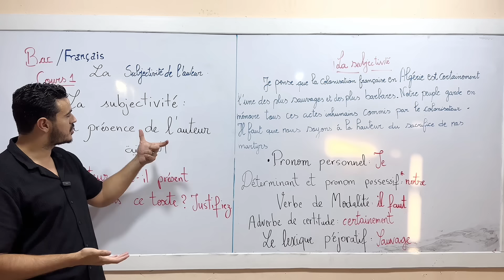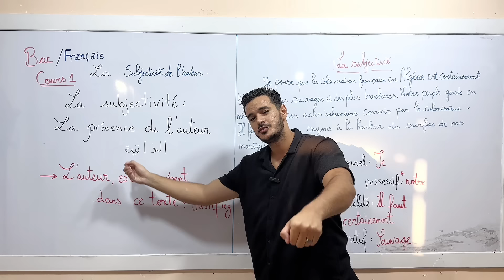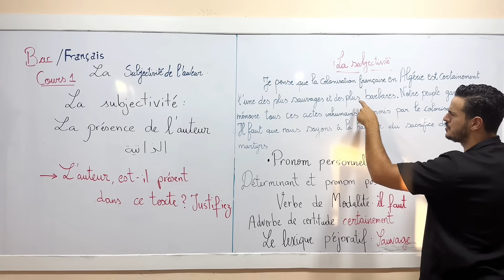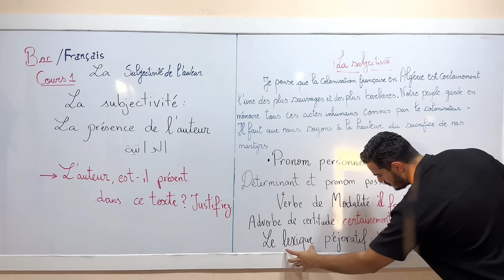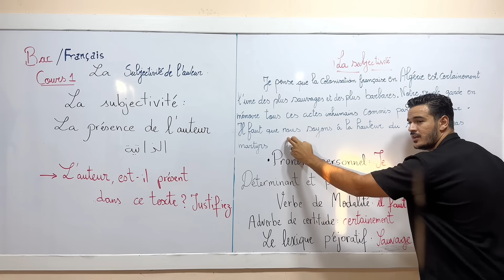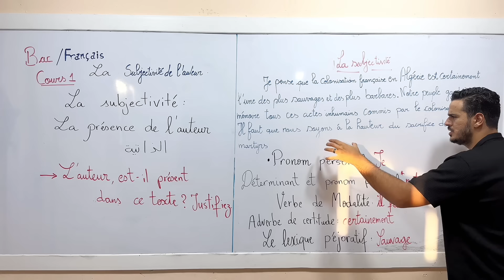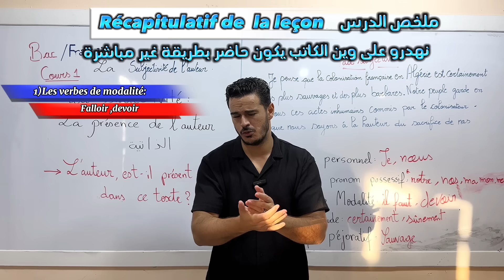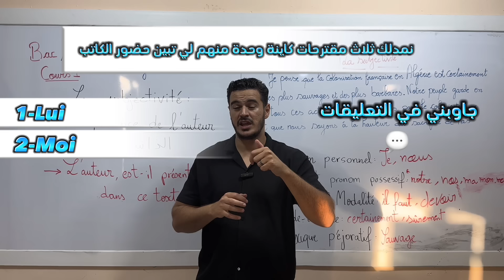Bac 2024 : أول و أهم درس في الفرنسية : La subjectivité de l’auteur .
اول درس في القناة هو مدخل للدروس القادمة